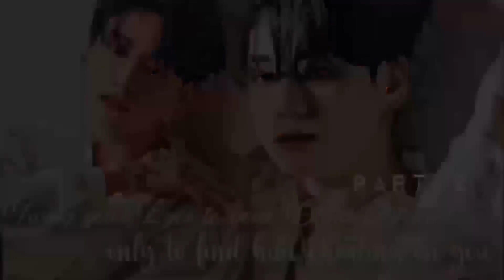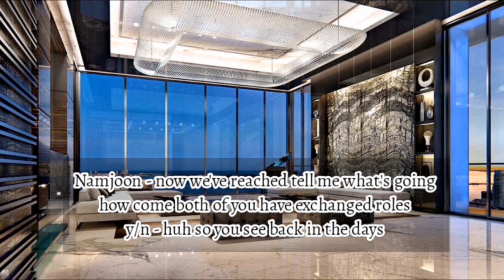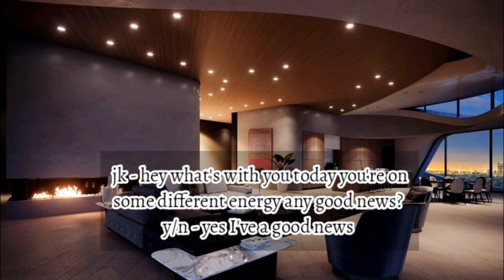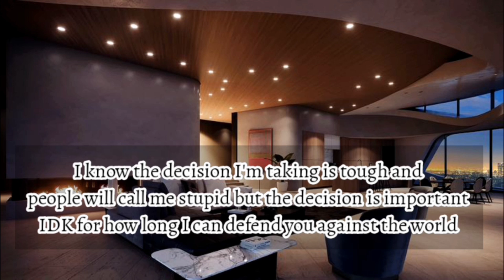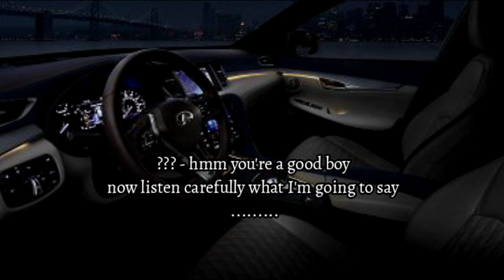Giving your eyes to your blind boyfriend only to find him cheating on you || Part - 2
This story is completely based on author's imagination It dosent mean to hurt anyone's feelings All events in this has nothing to do with reality If the story matches with reality or other stories it's totally a coincidence

- The storyline is mine so please don't copy or re-upload my original work

- DO NOT COPY - DO NOT REPORT